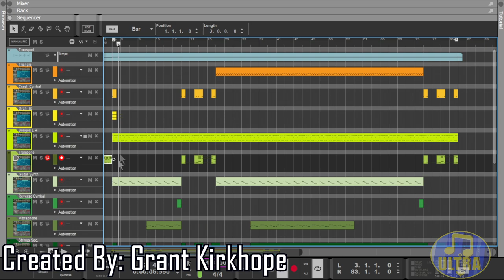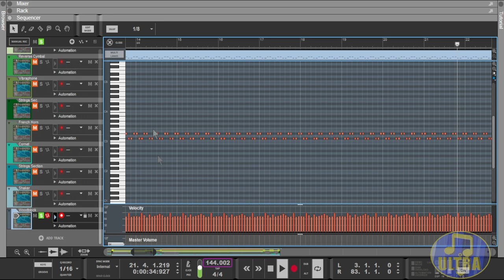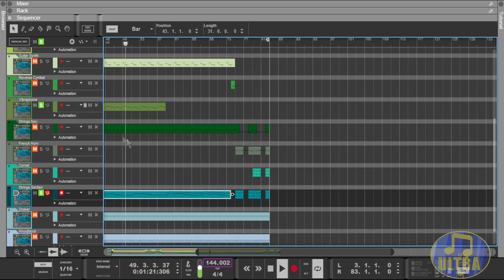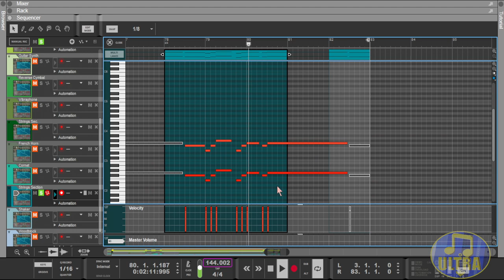Goldeneye 007 Music: Archives [Midi Showcase]